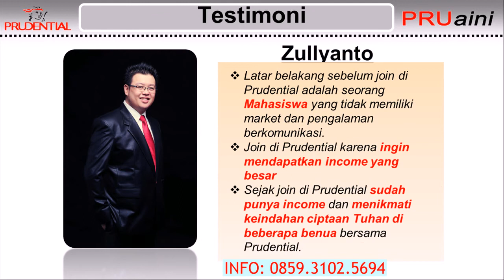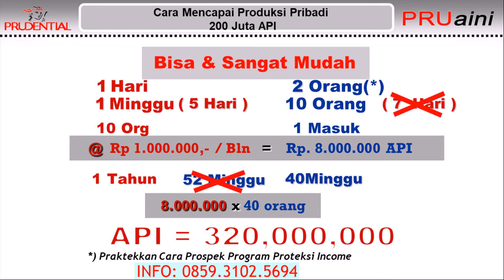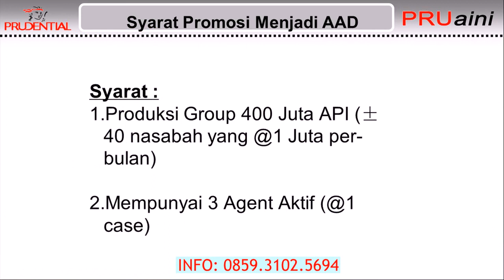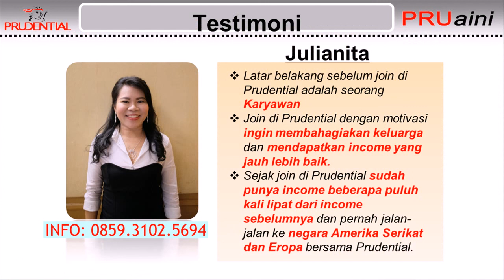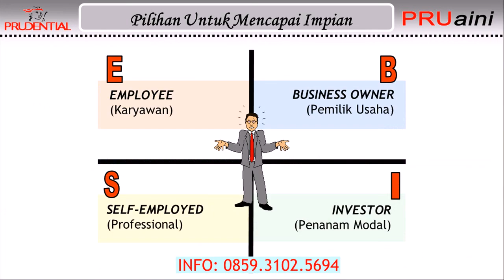Daftar Menjadi Agen Profesional Prudential di Biak Numfor